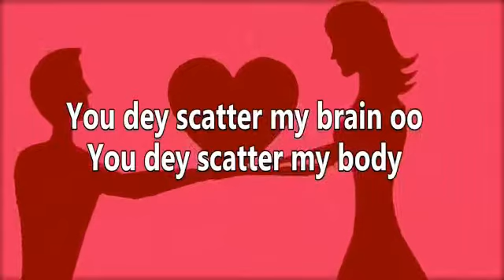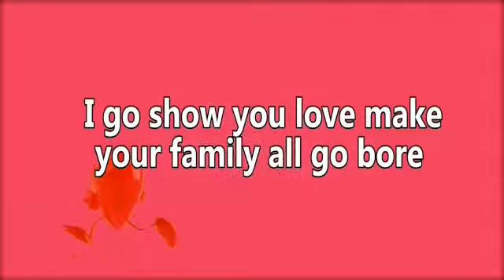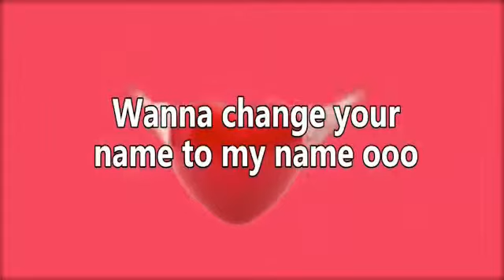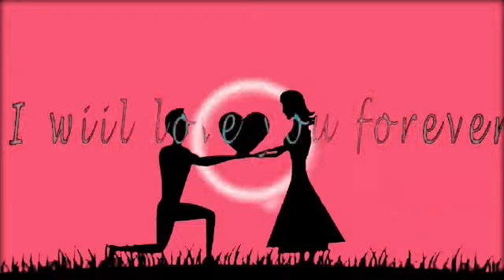Rolly Panda - Beyond Kontrol (Lyrics Video)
Lyrics

Ohhh yeah
Rolly Panda
Wildlife music
Ohh yeah
dah dah dah dah

You dey scatter my brain oo
You dey scatter my body

Wo maame se men ny3  adwuma papa biaa nti )mpene

me b3 kyere no s3 m’aso 3den mi l3 mennte

Wanna change your name to my name ooo

We go put enemies to shame ooo

Me d) no ate praga
Agben3 mi ts3 kpa 2x

 Our love
Beyond kontrol 4X

I go show you love make your family all go bore

I go show you money ,I go show you love you no see before

Love eeee love eee love eee 2x

Wei k) ma skin pain fuo nu
Against fuo nu

Our love
Beyond kontrol 4X

Our love
Beyond kontrol 4X

Our love
Beyond kontrol 4X